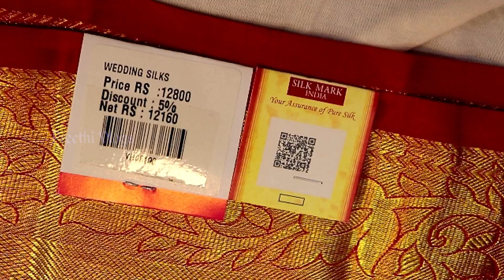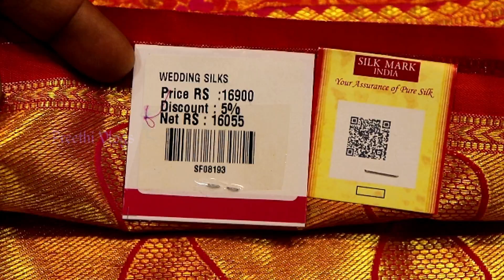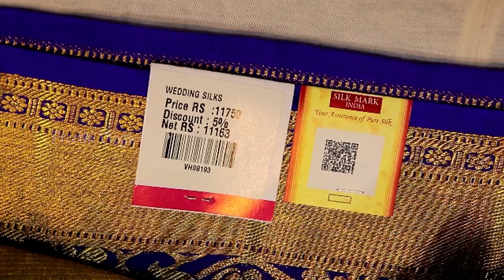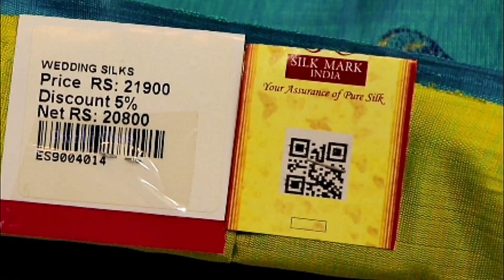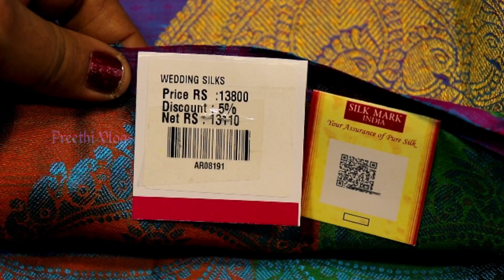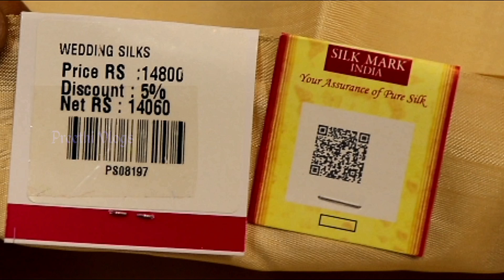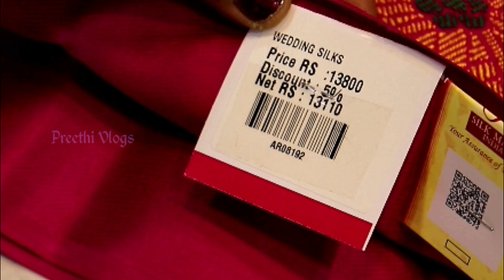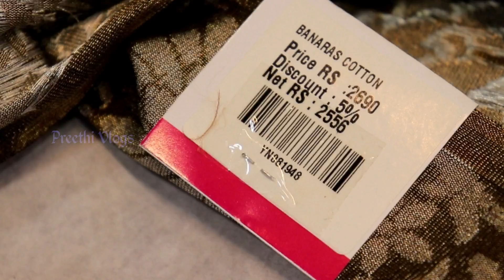Handloom Wedding Silk Sarees starting from Rs10000 - Rs15000 || Sirumugai Sarees || Pure Silk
Shop Address : Aaradhana Silks - #7/76, JPJ complex
VIP nagar. Nall Road
Sirumugai, Coimbatore, Tamil Nadu 641302

Muhurtha Pattu
Bridal Silk
Sirumugai Sarees
Aradhana Silks
Sirumugai Sarees with Price
Latest Wedding Silks
Wedding Silk Sarees with Price
Sarees with Price
Handloom Sarees
Handloom Silk Sarees
Sirumugai Pure Silk Sarees
Handloom Silks with Price
Bridal Sarees
Subamuhurtha Pattu
Samundrika Pattu
Vasthrakala Pattu
Pattu Saree
Coimbatore
Wholesale and Retail Sarees in Coimbatore
Wholesale and Retail Handloom Sarees
Sirumugai Wholesale Sarees
Order Sarees Online
Whatsapp Saree order
Order Saree online
Gifting Sarees
Pure Cotton Sarees
Kancheepuram Sarees
Kanchivaram Silk Saree
Kanchipuram Silk
Kancheepuram Kanchivaram Kancheevaram
Silk Saree Online
Araadhana Silks
Gift Saree
Return Gift Saree
Linen Cotton Saree
Lightweight Silk Saree
Pure Silk Saree Online
Silk Cotton Saree
Checked Silk Cotton Saree